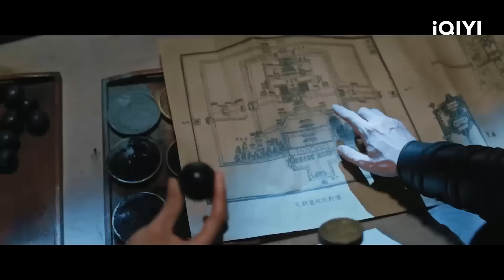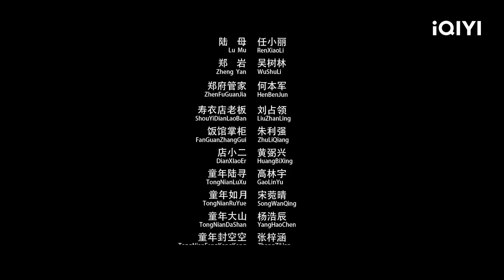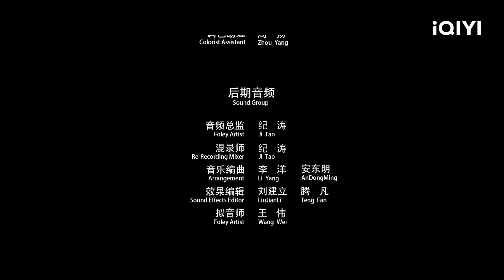【Lồng Tiếng】Cửu Môn | Kinh Dị Phiêu Lưu | iQIYI Movie Vietnam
王栎鑫 Wang Yuexin / 张子璇 Zhang Zixuan

【Miêu tả】
Viên quan Trịnh Nham chết một cách kỳ lạ, Lục Tầm phát hiện ra vũ nữ Phong Như Nguyệt và người anh trai Phong Không Không có điểm đáng ngờ, Phong Không Không lại đột ngột mất tích. Căn cứ theo đầu mối tìm được, Lục Tầm cùng Đại Sơn và Như Nguyệt đi tới thành Hắc Trạch. Bọn họ vô tình cứu được Tiểu Đường, không ngờ bị Tiểu Đường uy hiếp ngược lại. Thì ra Phong Không Không cũng là bị Tiểu Đường bắt giữ, mục đích chính là làm nổ tung kinh thành. Lục Tầm vạch trần mưu kế sát hại Trịnh Nham của Phong Như Nguyệt và Phong Không Không. Như Nguyệt thẳng thắn cho biết cha mình bị Trịnh Nham hãm hại mà chết.

Trending